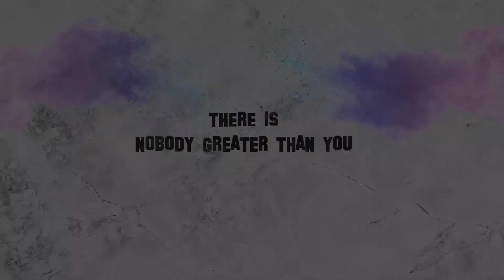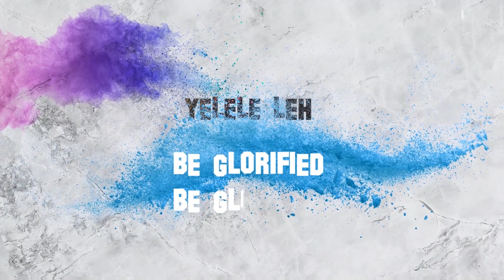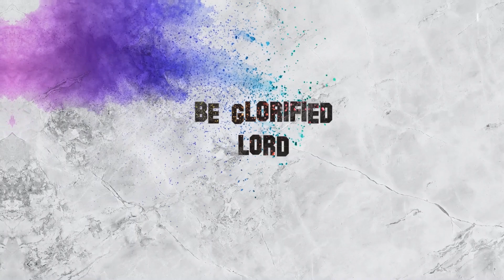Emery - Muzik - BE GLORIFIED(Yele lele) Ft. Mireille Sifa (Video Lyrics)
Produced By E-Pro Records
Recorded and Mixed By Emery
Mastering kevin McNoldy.
Video By Paddy editionz

BE GLORIFIED  BY Emery - Muzik Feat Mireille Sifa

BE GLORIFIED (YELELE LELE)

Verse 1//
(Matendo yako nimakuu)
Nguvu zako hazina kipimo.
Amajuru atarabaho wamyeho, uriho
Uzokwamaho.
You're Faithful through the ages
King of All.

Bimenyekane kur'Imana
Ukora ibirengey ubwenge
There is nobody greater than you.
Oh Lord.

Chorus//

Yelele lele
Hakuna Mfalme kama Wewe
Yelele lele
Be glorified

Yelele lele
Hulinganishwi nacocote
Yelele lele
Be glorified

Verse 2//

Naona vema nikuinuwe Bwana Wamabwana
Naona vema niseme ukuu Wako eeh Bwana
Peke yako Wastahili
Enzi, jina, sifa, utukufu, na heshima milele
Eh Bwana wajaa neema
Huruma Upendo.
Hadi kuacha Enzi ajili ya kukomboa sisi.

Bimenyekane kur'Imana
Ukora ibirengey ubwenge
Oh Lord.